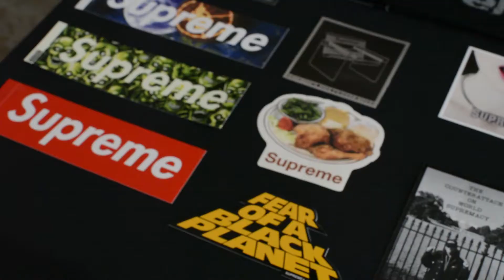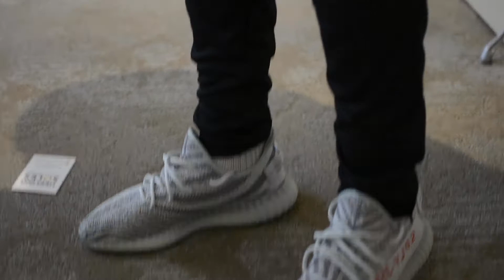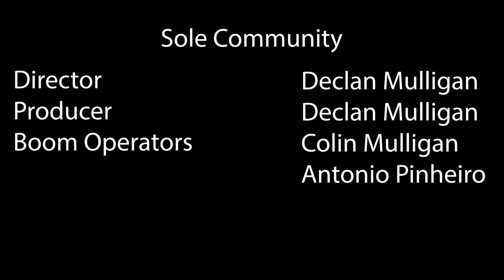Sole Community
Student Photo Documentary on US Sneaker Culture
music credit to Baker & 3DXXP PLAYAZ